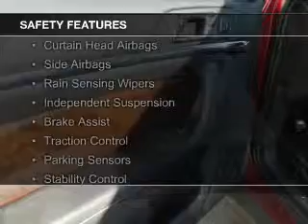2015 Lincoln MKS - Findlay OH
Phone:
Year: 2015
Make: Lincoln
Model: MKS
Trim:
Engine: 3.7 liter 6 cylinder 24 valve
Transmission: 6-Speed Automatic
Color: Ruby Red Metallic Tinted Clearcoat
Mileage: 63
Address:
12000 County Road 99